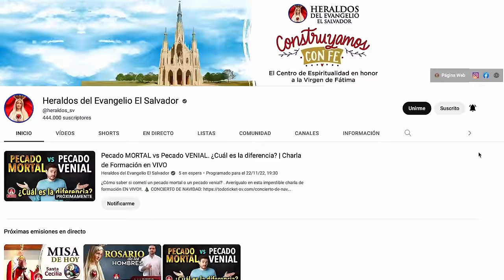🎙️San Francisco de Asís. Lo que nunca te contaron| Podcast Salve María - Episodio 114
San Francisco de Asís usualmente es presentado ante los fieles como un ecologista o cómo el santo del ecumenismo, cuando en realidad es el santo de la caridad y la bondad; el santo que, yendo a la Cruz, mereció la gloria de recibir los estigmas de Nuestro Señor Jesucristo. Fue también el santo entusiasta de los ideales de la caballería católica, todos enfocados al servicio de la Iglesia.

📣 NUEVO LIBRO de San Rafael